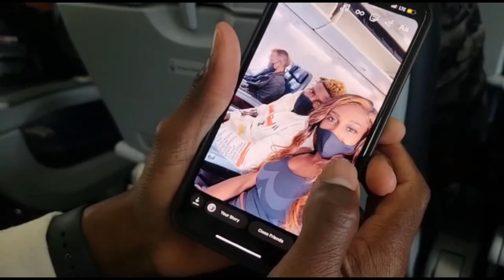Why is he chilling in the pool when we are supposed to be getting ready?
In today’s vlog, my husband and I went to Tulum Mexico on a mini vacation.

in your stream description.

I donot own any rights to music playing in background